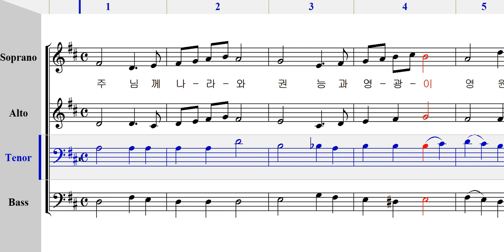테너 - 390 주님께 나라와 권능과 [ 가톨릭성가 4부 파트연습 ]